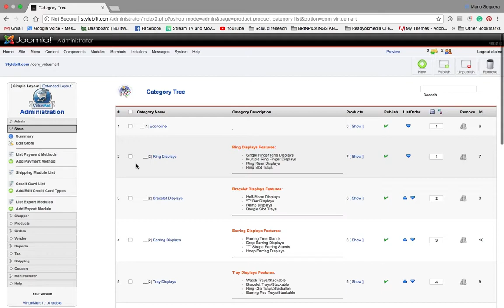Joomla 1.0 install running after 10 years with no major problems.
Update discovery process for the Stylebilt catalog website.